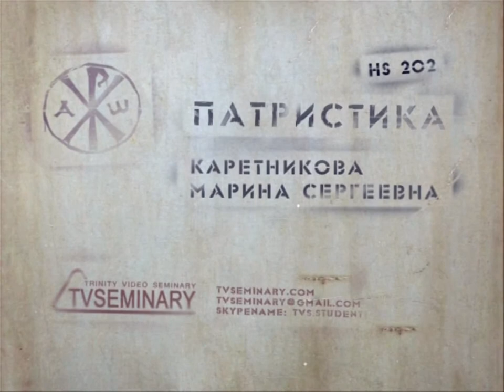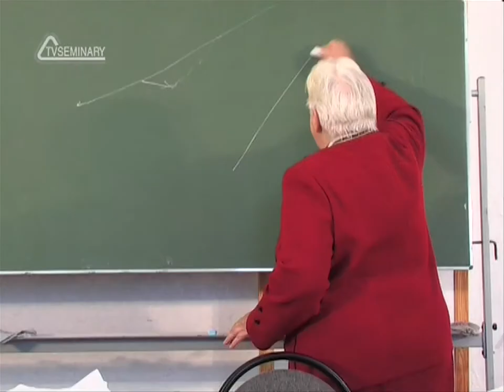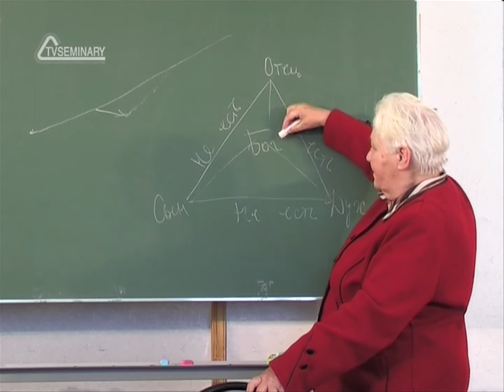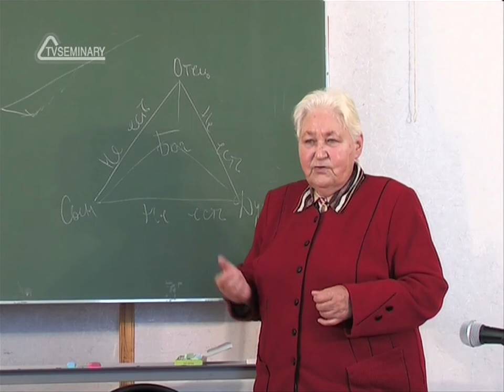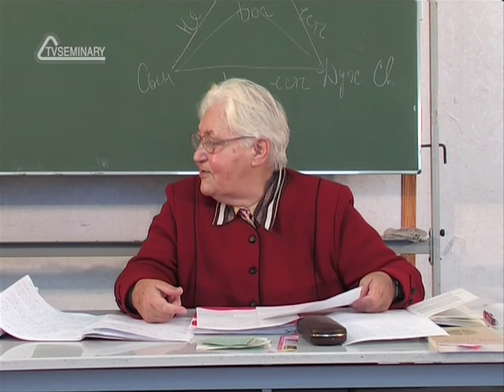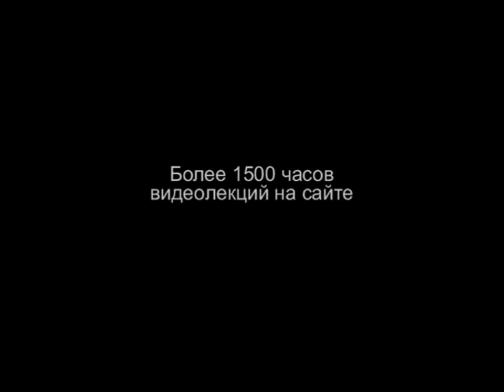TVS HS202 Rus 19 Раннехристианская церковь Ориген Часть 1